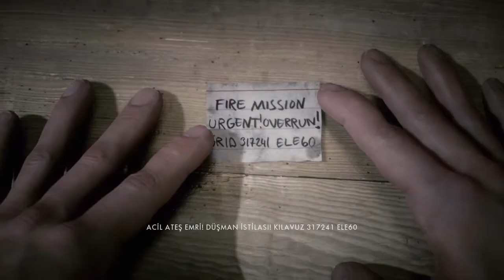BATTLEFIELD 2. BÖLÜM ÇAMUR VE KAN İÇİNDE- SAVAŞ SİSİ-(BATTLEFIELD V'E DOĞRU)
Battlefield v in piyasaya çıkmasına az bir zaman kala serinin son oyunu Battlefield 1 i oynuyoruz. iyi seyirler